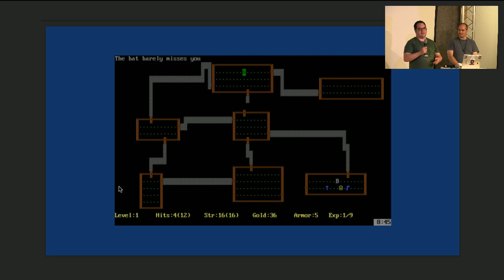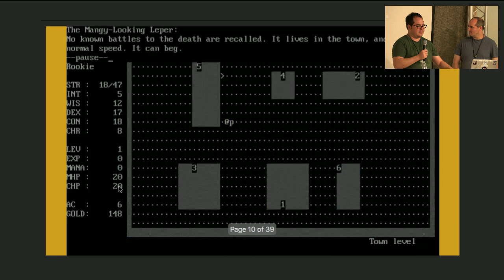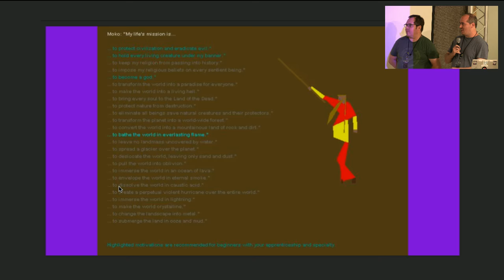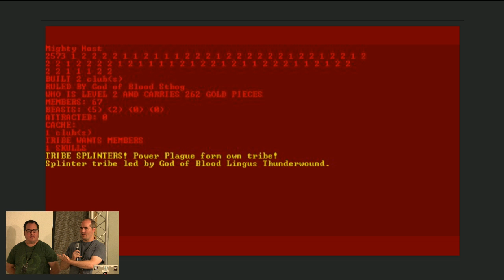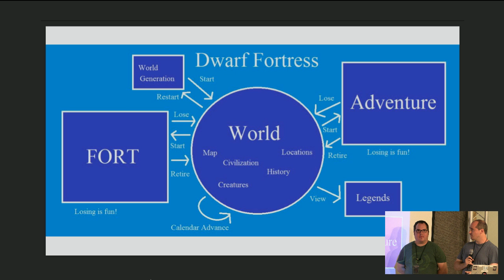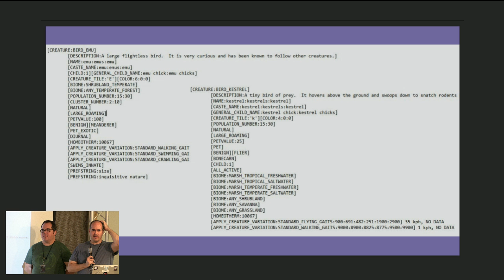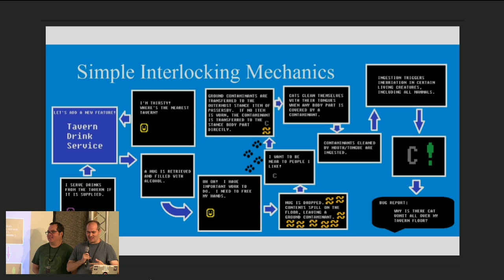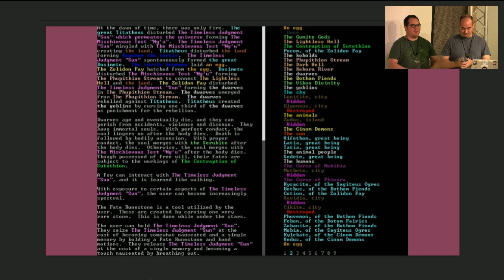Dwarf Fortress Design Inspirations - Zach and Tarn Adams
The creators of Dwarf Fortress discuss the influence of several roguelikes on the foundation and continued development of the project. Tarn and Zach Adams are the co-founders of Bay 12 Games. Their main project is Dwarf Fortress, a fantasy simulation game which is distributed free of charge and has developed a strong niche following. While centered around a dwarven colony mode, the game's adventure mode is a traditional roguelike roleplaying game.